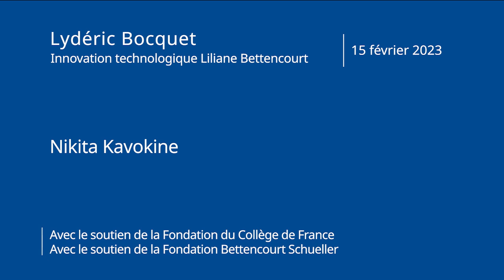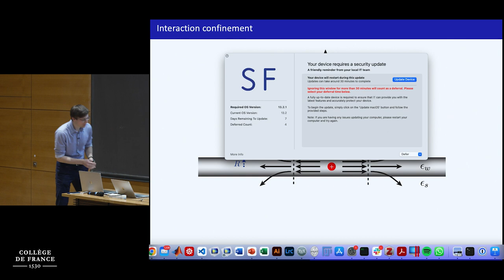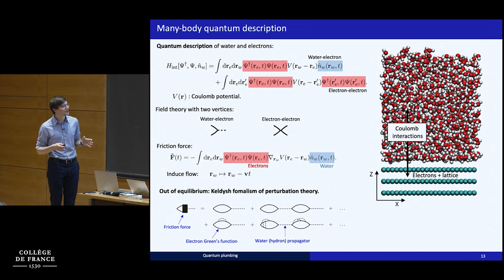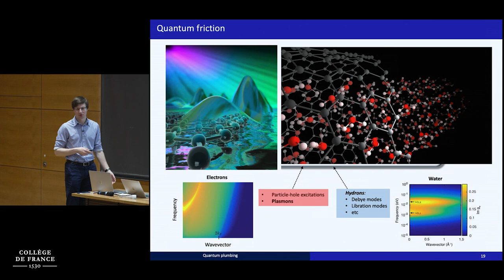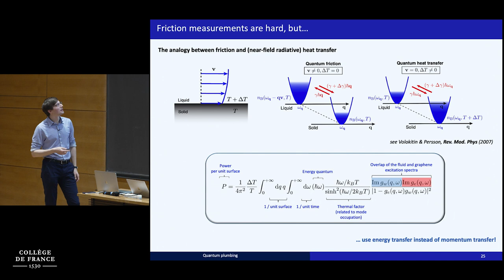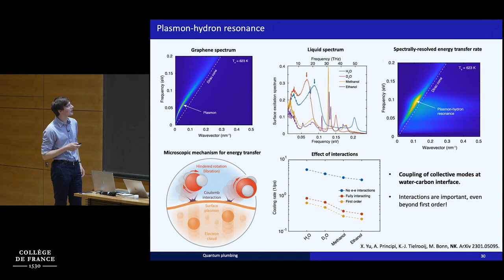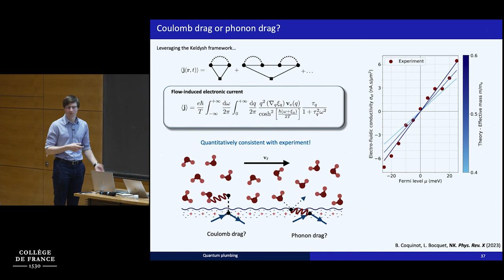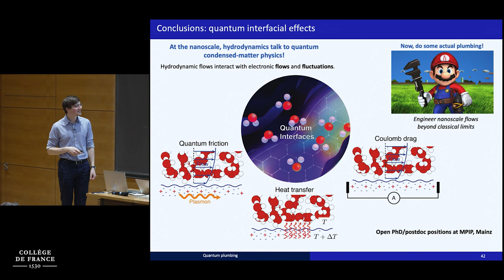Transport de fluides aux échelles nanométriques (2) - Lydéric Bocquet (2022-2023)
Enseignement 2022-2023 : Transport de fluides aux échelles nanométriques, des lois émergentes à l’innovation
Séminaire du 15 février 2023 : Quantum plumbing: where fluid dynamics meet condensed matter physics

Intervenant : Nikita Kavokine

Chaire Innovation technologique Liliane Bettencourt
Professeur : Lydéric Bocquet